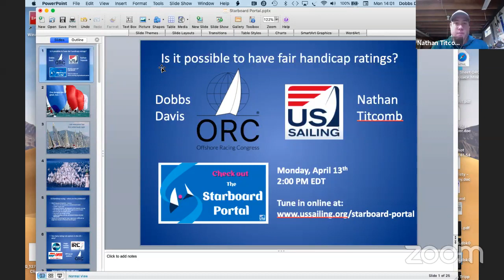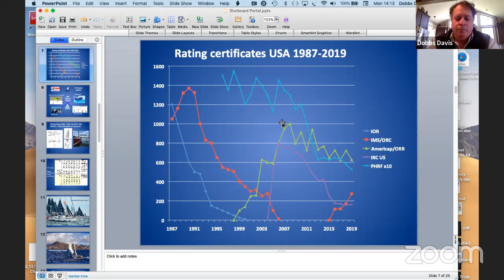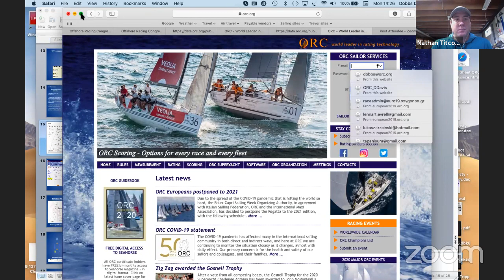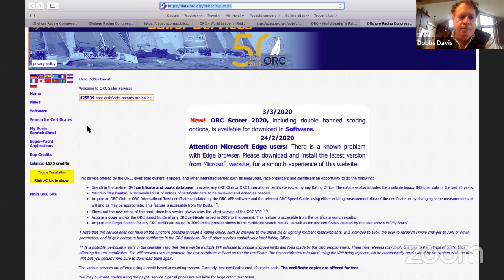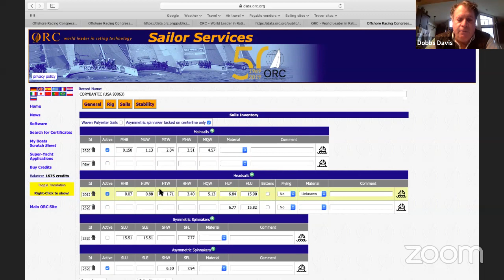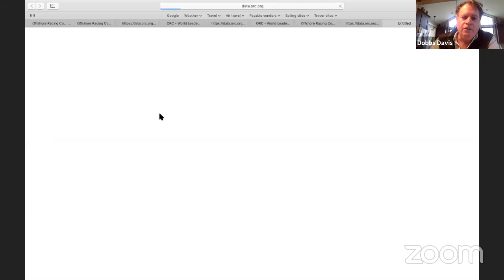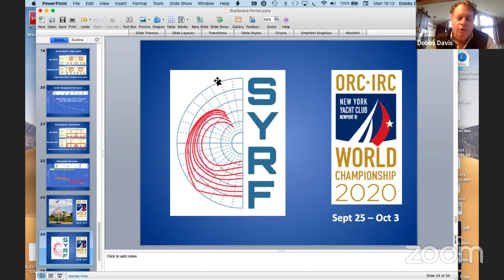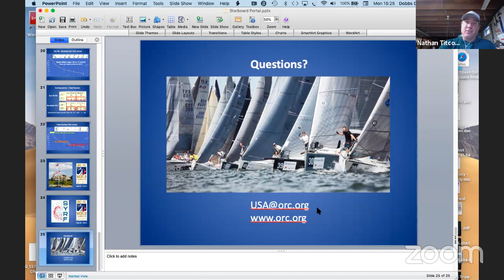De-mystifying Measurement, Ratings and Scoring in Handicap Racing with Dobbs Davis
Like what you see? Support US Sailing's Starboard Portal with your membership! Join or renew today: mem.ussailing.org